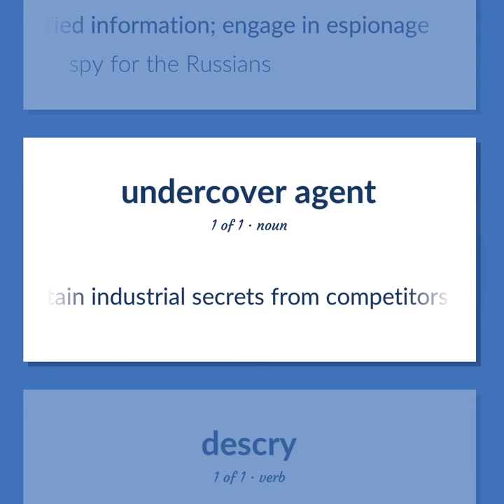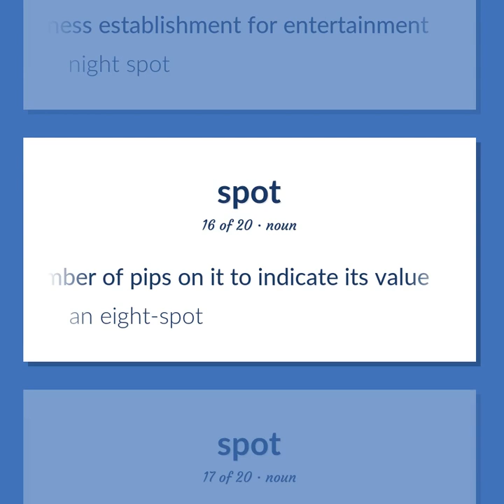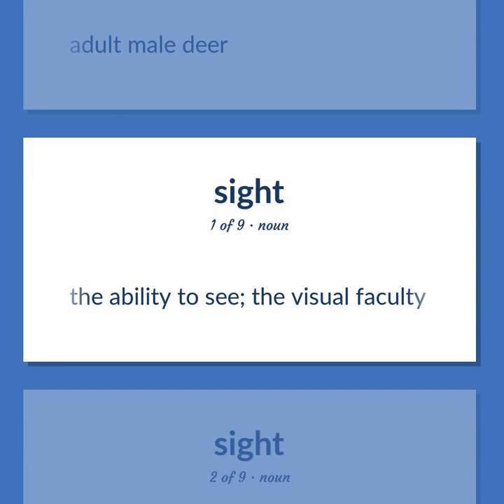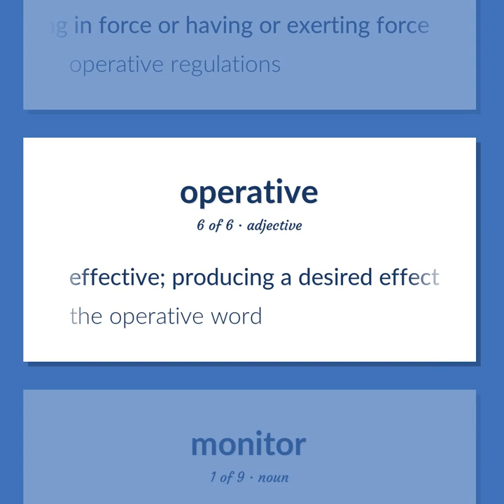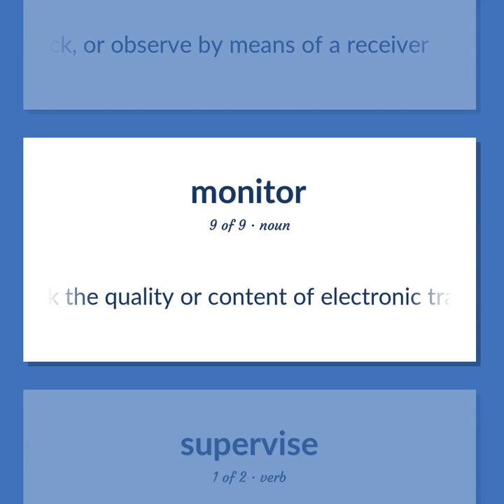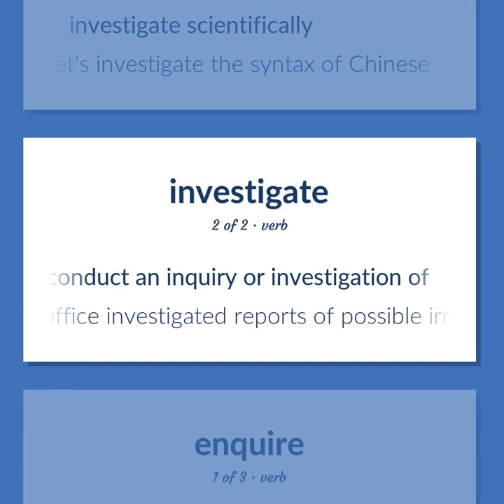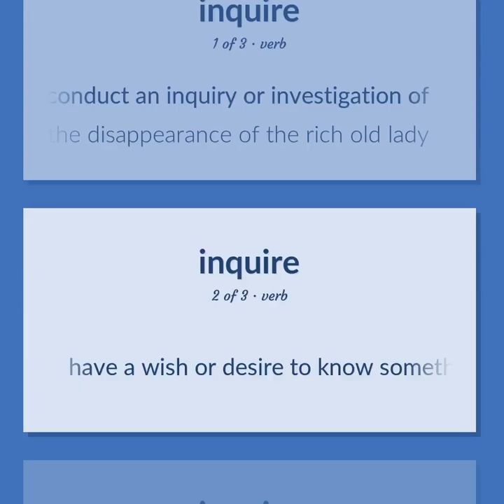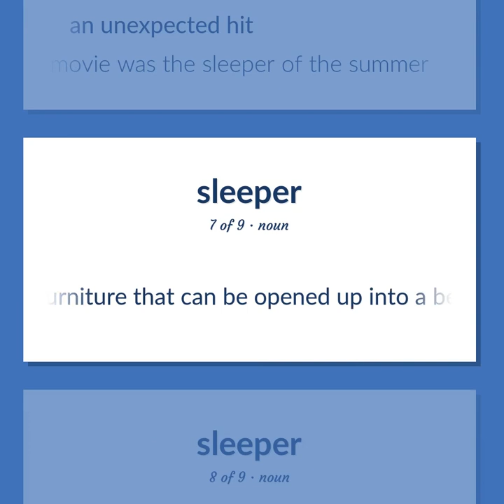Spies - 115 English Vocabulary Flashcards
SPIES meaning. Following our free educational materials, you learn English in a great way with ease and efficiency.